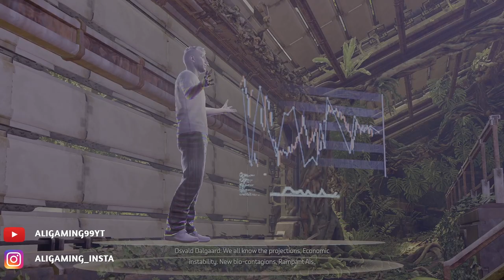HORIZON FORBIDDEN WEST Walkthrough Gameplay [1080p 60fps]